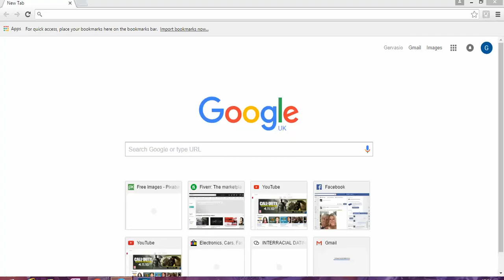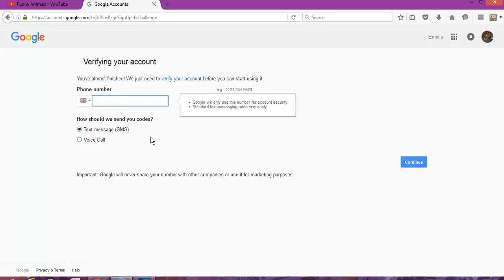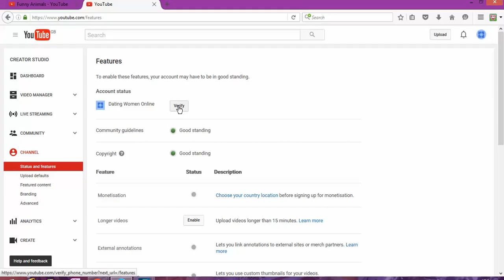How to create Your Multiple channel on Youtube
In this channel  Gervasio Da Gloria will show you How to create Your Multiple channel on Youtube
how to  managed  your videos to be top on youtube. All secrets, strategies & tactics revealed! This  series of videos will be lessons, showing you how to become a successful YouTuber. I will share all my YouTube experiences, secrets, strategies & tactics with you.